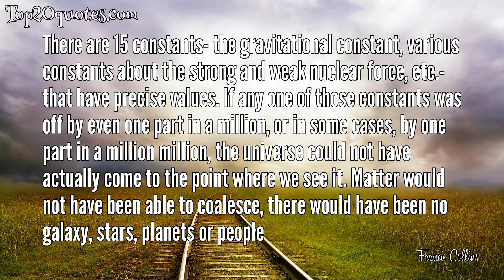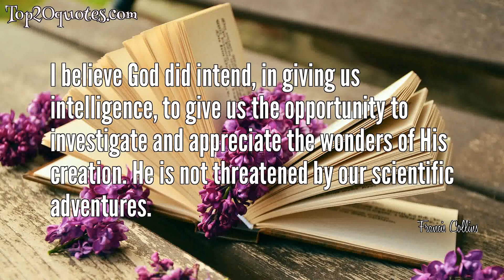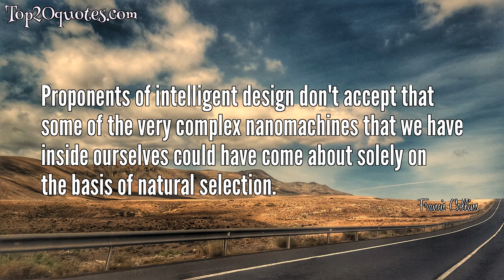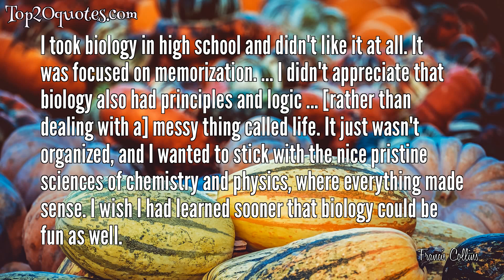💧 Top 20 Quotes of Francis Collins - Physician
Top 20 Quotes of Francis Collins:
 🌠 The God of the Bible is also the God of the genome. He can be worshipped in the cathedral or in the laboratory. His creation is majestic, awesome, intricate, and beautiful.
 🌠 As an atheist evolving to agnosticism, and seeking answers to whether or not belief in God is potentially rational, my life was turned upside down 35 years ago by reading C. S. Lewis's Mere Christianity.
 🌠 There are 15 constants- the gravitational constant, various constants about the strong and weak nuclear force, etc.- that have precise values. If any one of those constants was off by even one part in a million, or in some cases, by one part in a million million, the universe could not have actually come to the point where we see it. Matter would not have been able to coalesce, there would have been no galaxy, stars, planets or people
 🌠 There are good reasons to believe in God, including the existence of mathematical principles and order in creation. They are positive reasons, based on knowledge, rather than default assumptions based on a temporary lack of knowledge.
 🌠 When I discover something about the human genome, I experience a sense of awe at the mystery of life, and say to myself, 'Wow, only God knew before.' It is a profoundly beautiful and moving sensation, which helps me appreciate God and makes science even more rewarding for me.
 🌠 Yes, evolution by descent from a common ancestor is clearly true. If there was any lingering doubt about the evidence from the fossil record, the study of DNA provides the strongest possible proof of our relatedness to all other living things.
 🌠 God is most certainly not threatened by science; He made it all possible.
 🌠 Addressing the conclusions of The God Delusion point by point with the devastating insight of a molecular biologist turned theologian, Alister McGrath dismantles the argument that science should lead to atheism, and demonstrates instead that Dawkins has abandoned his much-cherished rationality to embrace an embittered manifesto of dogmatic atheist fundamentalism.
 🌠 Science is... a powerful way, indeed - to study the natural world. Science is not particularly effective... in making commentary about the supernatural world. Both worlds, for me, are quite real and quite important. They are investigated in different ways. They coexist. They illuminate each other.
 🌠 I believe God did intend, in giving us intelligence, to give us the opportunity to investigate and appreciate the wonders of His creation. He is not threatened by our scientific adventures.
 🌠 Scientists must venture outside their comfort zones to show the public how cool - and how important - their work really is.
 🌠 The tragedy of young-earth creationism is that it takes a relatively recent and extreme view of Genesis, applies to it an unjustified scientific gloss, and then asks sincere and well-meaning seekers to swallow this whole, despite the massive discordance with decades of scientific evidence from multiple disciplines. Is it any wonder that many sadly turn away from faith concluding that they cannot believe in a God who asks for an abandonment of logic and reason?
 🌠 Evolution, as a mechanism, can be and must be true. But that says nothing about the nature of its author. For those who believe in God, there are reasons now to be more in awe, not less.
 🌠 Science's tools will never prove or disprove God's existence.
 🌠 Proponents of intelligent design don't accept that some of the very complex nanomachines that we have inside ourselves could have come about solely on the basis of natural selection.
 🌠 Prayer is, for me, not an opportunity to ask God to do stuff for me. Prayer is an opportunity to open myself, to try and understand his will, and oftentimes it's a prayer of thanksgiving, and sometimes it's a prayer of supplication, and sometimes it is just worship.
 🌠 As our closest relatives, they (chimpanzees) tell us special things about what it means to be a primate and, ultimately, what it means to be a human at the DNA level.
 🌠 It's not like you're closing the old doors and that investigators working away in a laboratories on a unique hypothesis are no longer needed. My gosh, they are indeed. But this becomes a real engine for hypothesis generation and even for proof if you have interventions that you can carry out in this kind of large scale and conduct them in a rigorous way. I guess, yeah, it's different. But it's different in a good way.
 🌠 By committing the scientific me